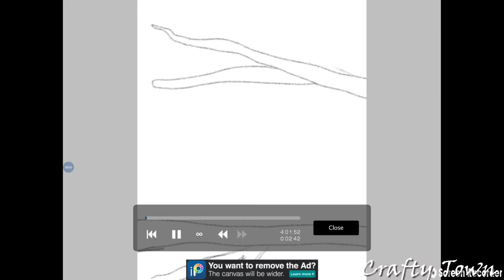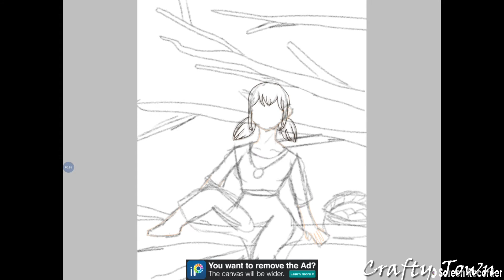Fixing my Tradigital Art || Giving my tradigital art a digital makeover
Today I redrew one of my recent drawings digitally. With some extra details of course. I'm pretty happy with this one. Hope you guys enjoyed the video! Also, if you have any ideas for future videos I'd love to hear them since I'm running out.

Kay, well I'm not gonna take up too much of your time.
Bye!